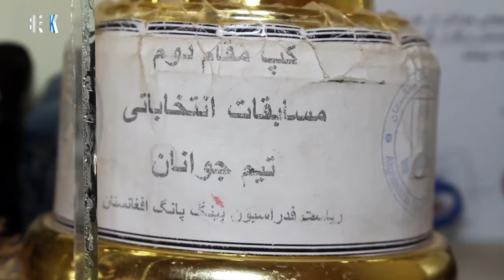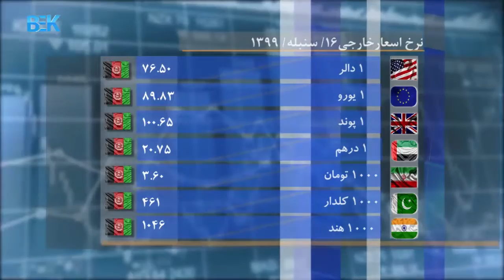مجموع خبرهای دری 8 شب تلویزیون بیک - 16 سنبله 1399